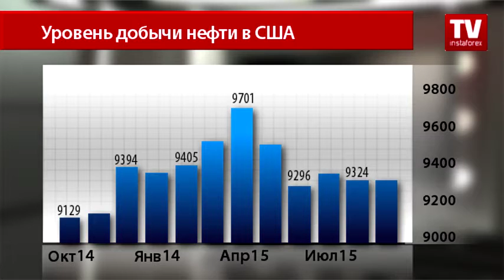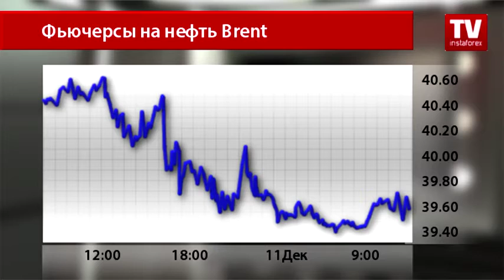Какое будущее у сырьевого рынка?